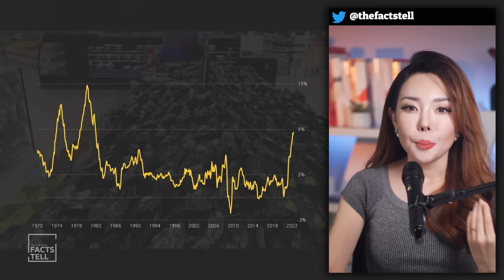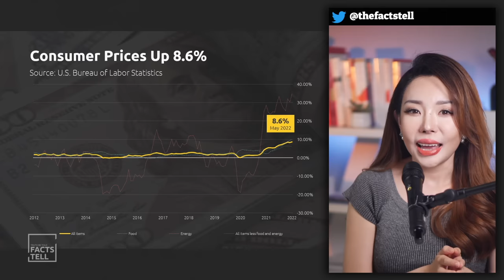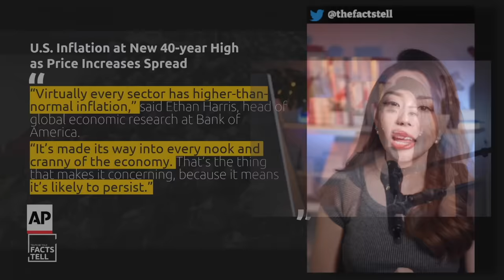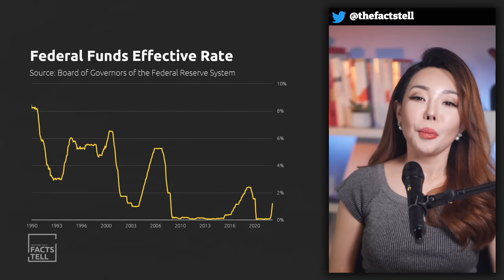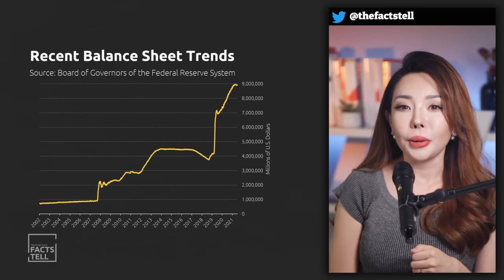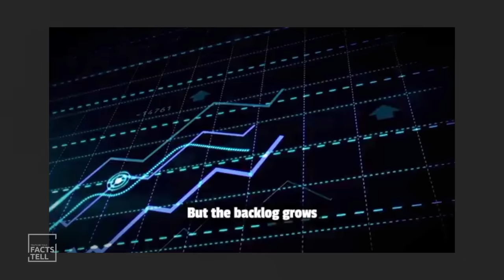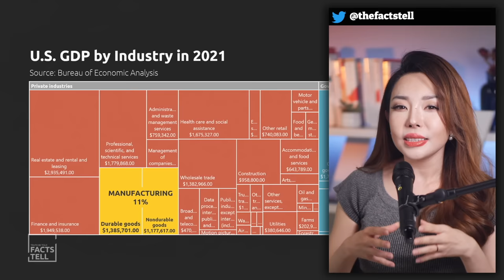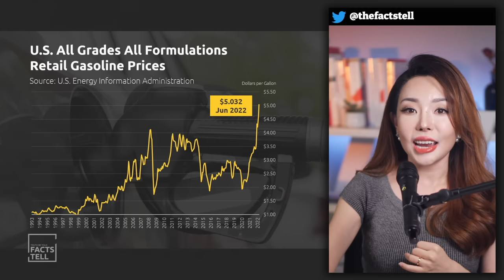What caused inflation and who should be responsible？- Facts Tell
Due to the Russia-Ukraine crisis, the price of food and energy has been rising ever since, affecting ordinary people's lives around the world. U.S. inflation rate even reached its 40-year high, with food, gasoline and shelter being the three largest contributors to the increase in prices. How does inflation occur? What effects did monetary policies of the Federal Reserve have on inflation? Can inflation be brought under control? This episode of Facts Tell decodes the true stories behind inflation.

A @FactsTell Studio Production. The video reflects the author's opinions and not necessarily the views of CGTN.

00:00 Intro
00:34 What’s the Inflation in the U.S. Now?
01:18 What Is Inflation?
02:07 Two Features of U.S. Inflation
04:01 Reason One: FED
05:42 Reason Two: Biden’s American Rescue Plan
07:38 Reason Three: Unbalanced U.S. GDP Structure
08:55 Reason Four: Trade Protectionism
10:11 Reason Five: RU-UR Conflict
10:58 Opinions
11:21 Outro